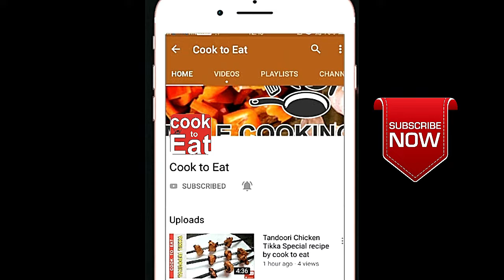Condensed Milk | How to Make Condensed Milk at Home by cook to eat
Homemade Recipe Condensed Milk for ice cream and shakes by cook to eat by our team for only for valuable viewers. Our Quick & Delicious recipe will have everyone wanting more and more.

Team : Cook To Eat